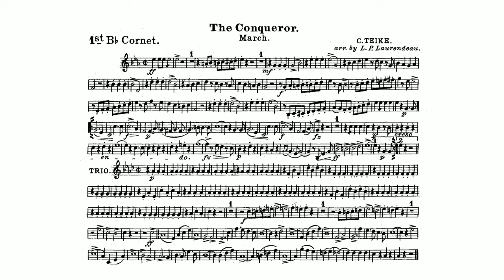Carl Teike"The Conqueror March" 1st B-flat Cornet